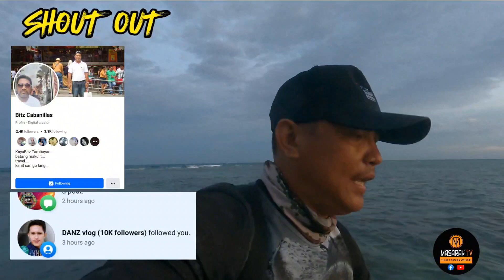DAY 1: EP 2: MGA ISDANG KUMAKAGAT HABANG PA LUBOG ANG ARAW | Dumaran Palawan